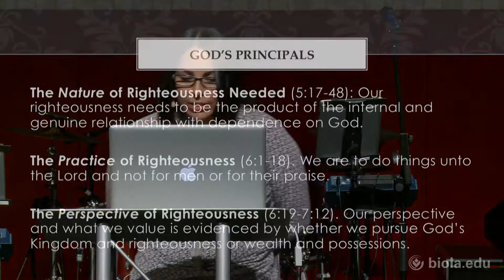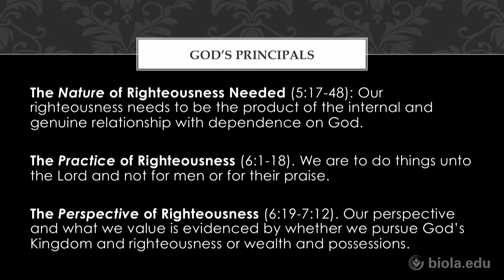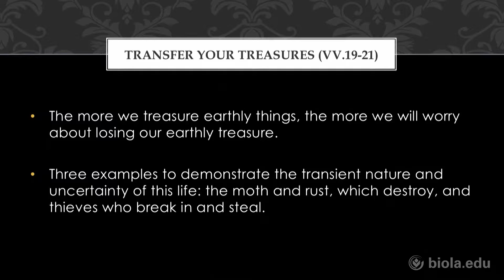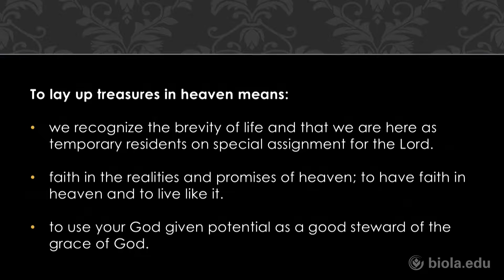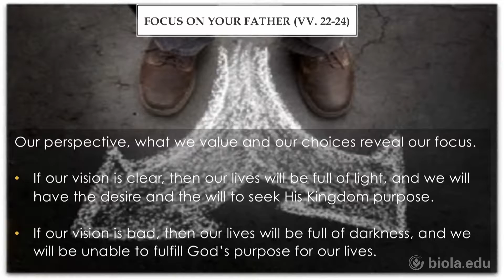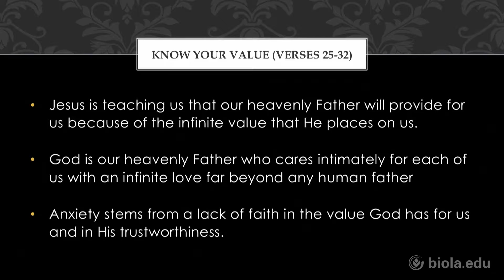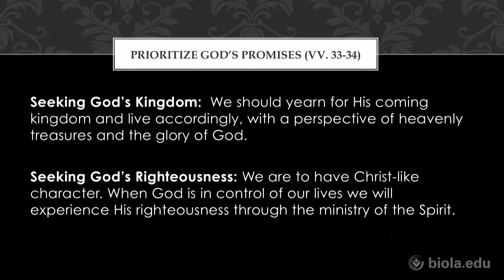Armida Bustamante-Millán: The Peace of Righteousness in an Age of Anxiety [Biola University Chapel]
Armida Bustamante-Millán, Assistant Professor of Psychology at Biola University, speaks in this chapel about the peace of righteousness in this chapel service.